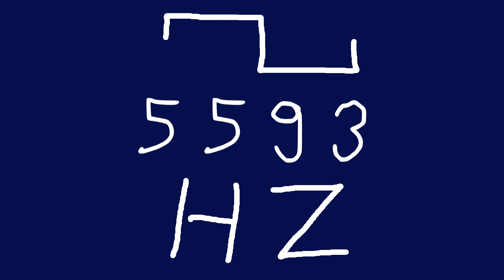5593 hz square